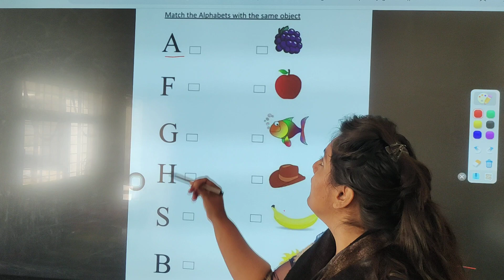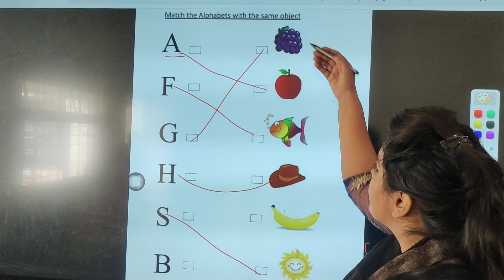match alphabet with correct object 😲😲